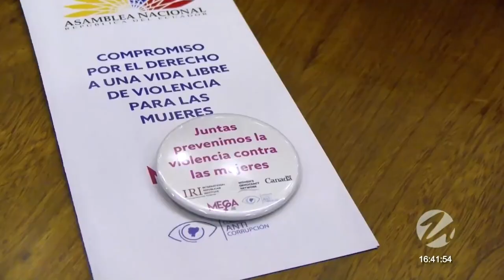Firma de compromiso de erradicación de violencia contra la mujer en la Asamblea Nacional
Video del miércoles 7 de diciembre de 2022

Reportera: Jazmine Aroutunian
Productor: Robel Revelo

Medio: Udla Channel